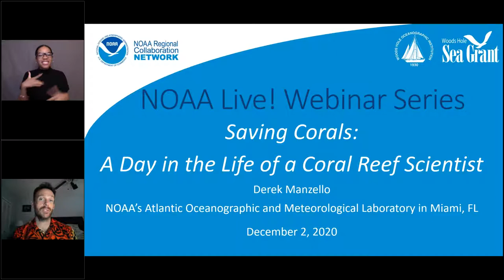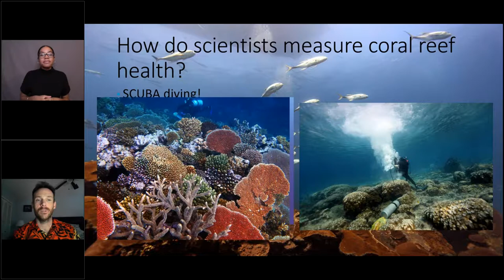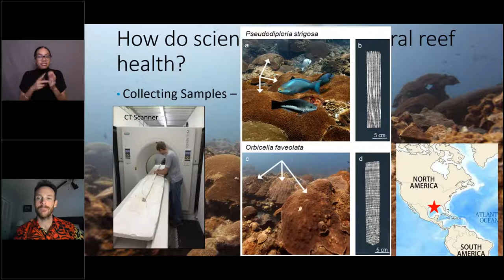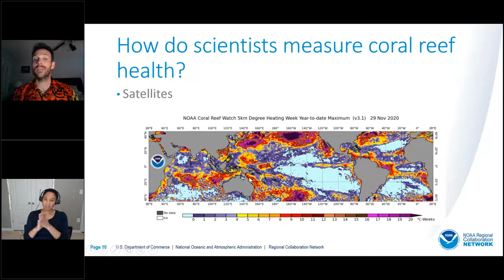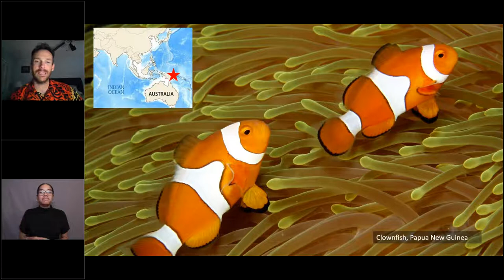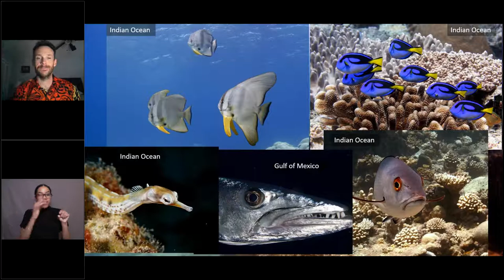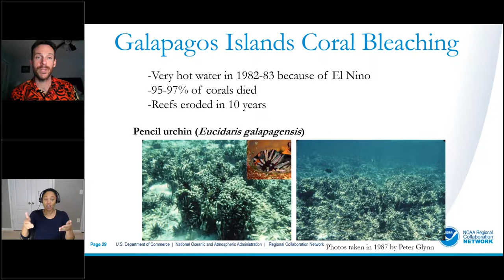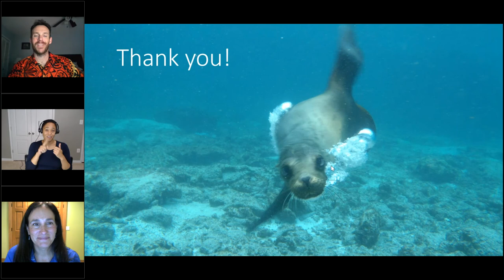NOAA Live! Webinar 54 - Saving Corals: A Day in the Life of a Coral Reef Scientist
The mission of NOAA’s National Coral Reef Monitoring Program is to provide information to help improve and sustain coral reef health throughout the world. Meet Derek Manzello, a NOAA coral reef scientist, who dons scuba gear when heading to his office - the world's most beautiful ecosystem and a place that most people only see when they are on vacation.  Look at the world through his eyes (or scuba mask) as he shows us the tools they use, shares his favorite fieldwork experience and helps us understand the challenges coral reefs face today.   The webinar lasts about 45 minutes with moderated questions and answers throughout. Aimed at grades 2-8, but all ages will enjoy.   (Recorded on December 2, 2020)

 Derek Manzello, NOAA's Atlantic Oceanographic and Meteorological Laboratory in Miami, FL